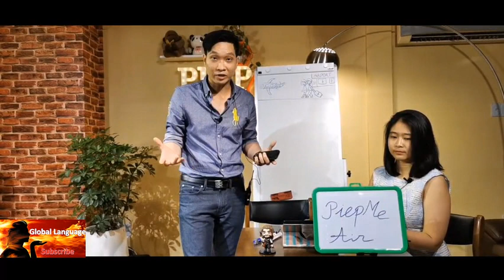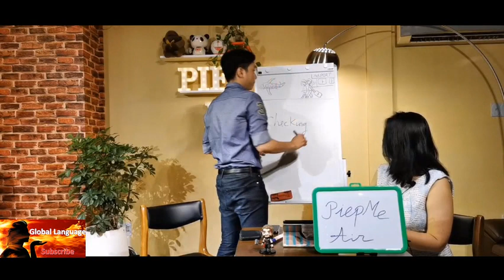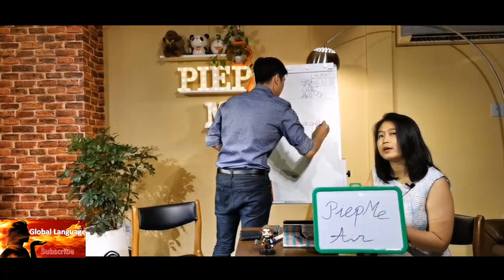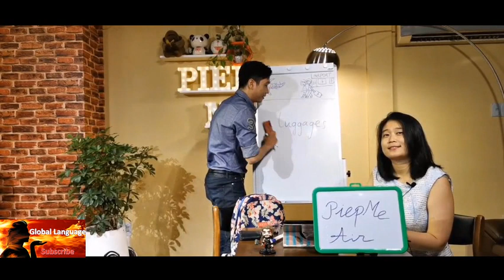English Conversation Lesson 7 - At The AirPort - Part 1